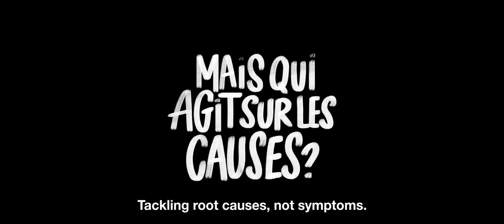Tackling root causes, not symptoms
Scientists' warnings on the risks of new pandemics are struggling to be heard in the political world, in particular on the risks associated with intensive livestock production and deforestation.
Supported by scientists and citizens via a petition, L214 asks Emmanuel Macron for a concrete action plan to reduce the risks of new pandemics linked to intensive farming:
- an immediate moratorium on intensive breeding and the ban on new constructions intended to breed animals without access to the outdoors;
- a concrete exit plan from intensive breeding, with support for the people who depend on it today towards alternative productions. A large-scale plan that will also make it possible to eliminate the use of deforestation for animal feed;
- a public policy aimed at reducing the consumption of meat and other animal products: we cannot hope to end the intensification of animal husbandry without reducing demand.